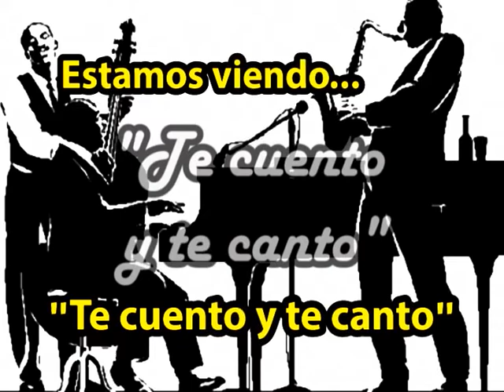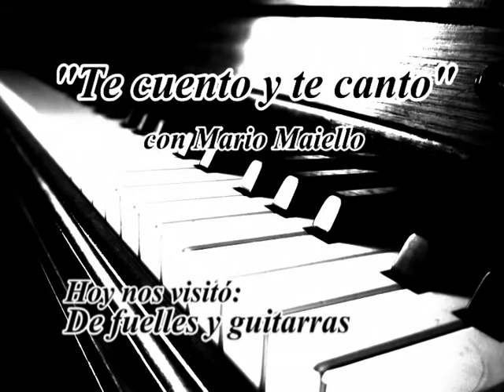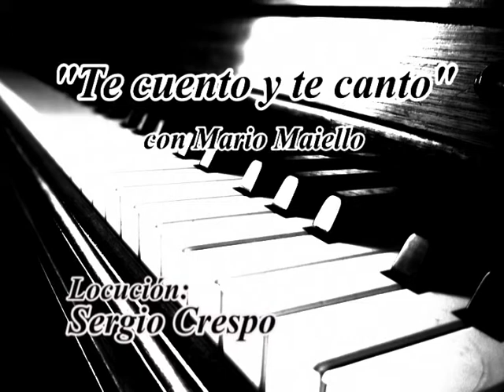**DE FUELLES Y GUITARRAS** El tempano (cover)